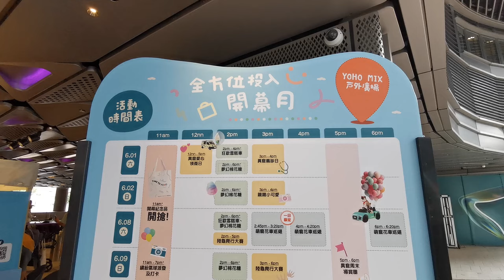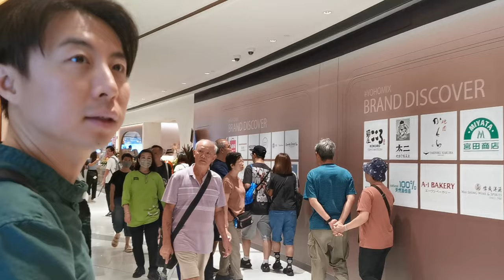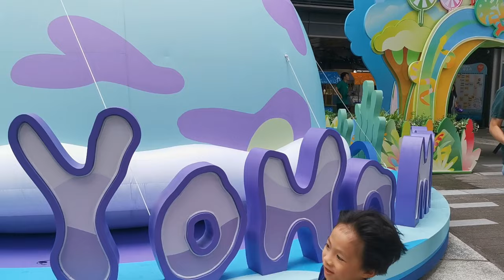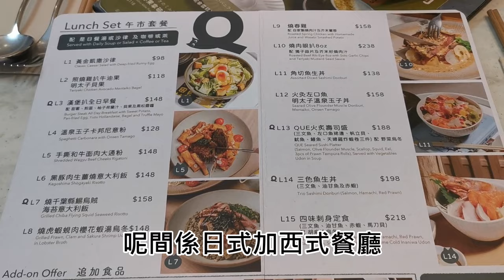元點YOHO MIX寵物友善商場開幕｜6月一連串慶祝活動🎉【小腳掌大世界🐾】